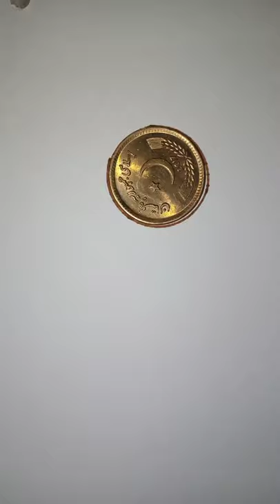How to draw a buffalo with coin